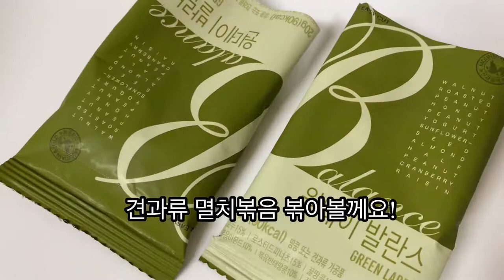견과류 멸치볶음🤗 간장없이 볶아서 먹는 잔멸치 볶음🧡